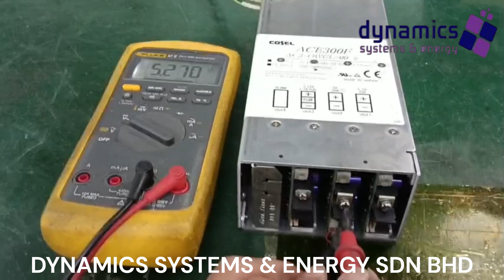COSEL ACE300F - Repaired Successfully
Ace300f are flexible modular system architecture provides various output configuration, harmonic attenuator and have remote ON/OFF control, alarm.